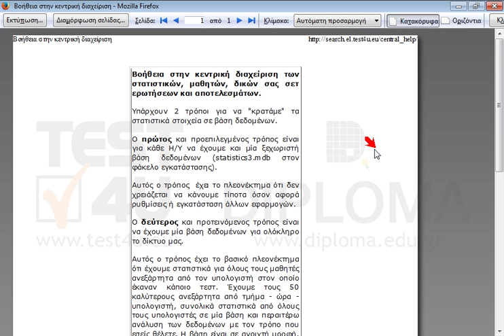Αλλάξτε τον προσανατολισμό της σελίδας εκτύπωσης σε Οριζόντιο και στην συνέχεια εκτυπώστε την...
Αλλάξτε τον προσανατολισμό της σελίδας εκτύπωσης σε Οριζόντιο και στην συνέχεια εκτυπώστε την σελίδα στον προεπιλεγμένο εκτυπωτή.